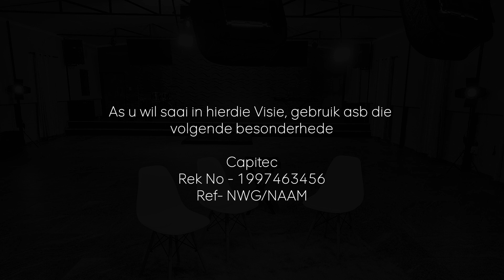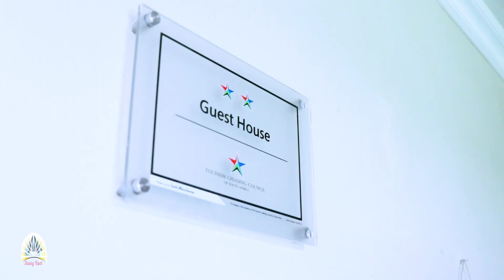'n Ware Getuienis - Seisoen 2: Episode 5 | Wilma Keeble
'n Ware Getuienis - Seisoen 2: Episode 5

Hierdie week het ons vir Wilma Keeble as ere Gas on haar getuienis met ons te deel.

Mag dit u seën en u opnuut moed laat skep in die God van wonders.

Germano Moses en Crystal Josephs
Aanbieders